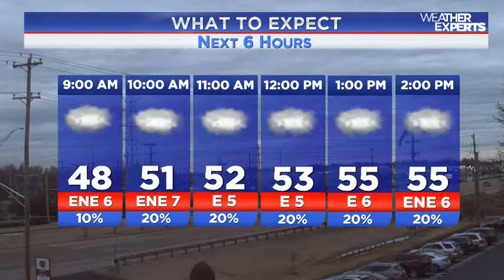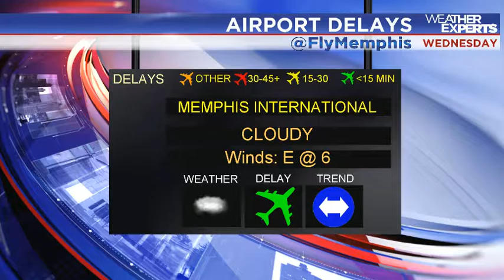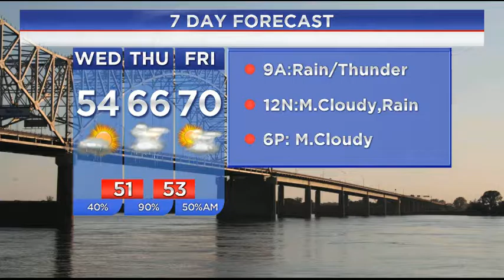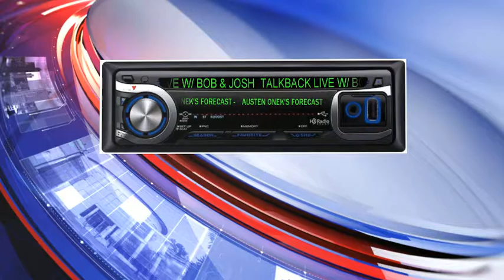WREG-TV Weather Overtime for Wednesday January 18 2017